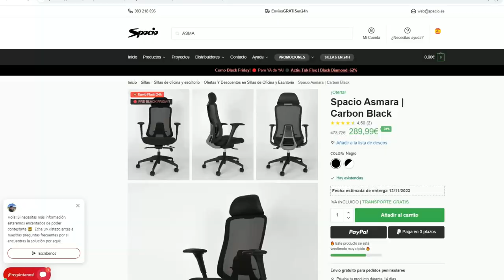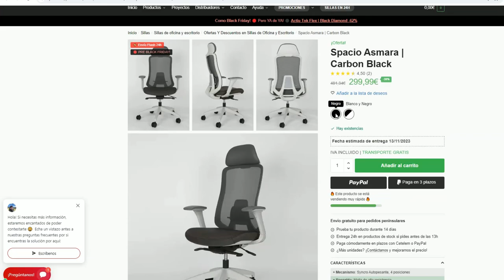Review, mecanismos y opiniones SILLA ASMARA | MEJOR SILLA ERGONÓMICA PARA 2024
La silla de oficina Asmara es la MEJOR OPCIÓN CALIDAD-PRECIO que vas a encontrar para el año 2024. Cumple con todos los certificados de calidad y se adapta a todo tipo de usuario.

Cupón del 3% en tu primera compra: 3MASPARAMI

Capítulos:
00:00 Introducción
00:44 Mecanismos silla Asmara
02:15 Opiniones
02:42 Medidas silla Asmara
03:57 Precio silla Asmara